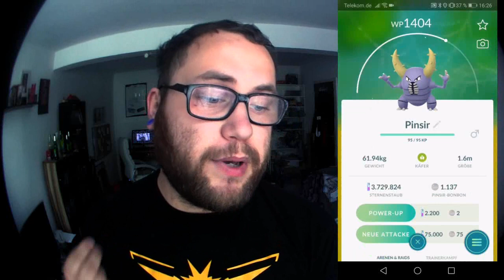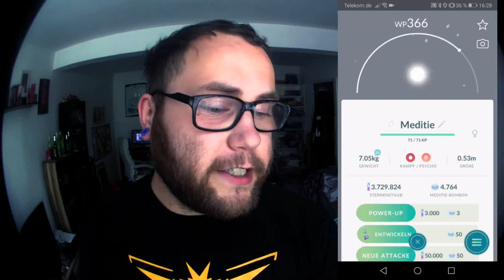GO Fest Dortmund 2019 Teil 4 : Fazit & Ausbeute | Pokémon GO Deutsch # 368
Viel Spaß